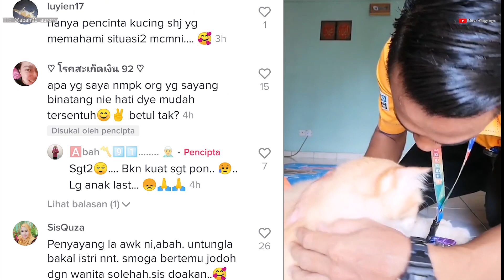Pesan 'ABAH' Jangan Main Air 'ALONG' Fikir Anaknya, Rupa-rupanya Kucing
Jangan main air along,,,
Makanan dah siap,,,
Susupun dah ada.
Abahnya Terbaeekkk.